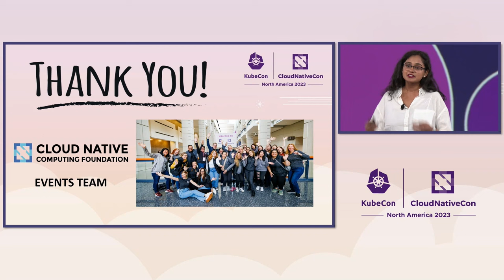Keynote: Opening Remarks